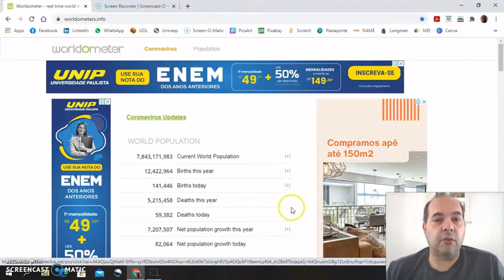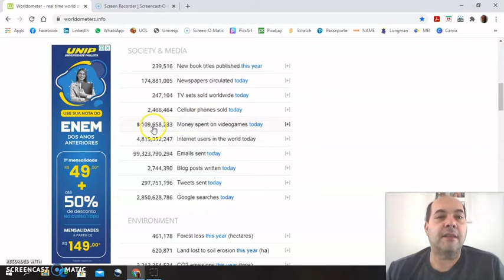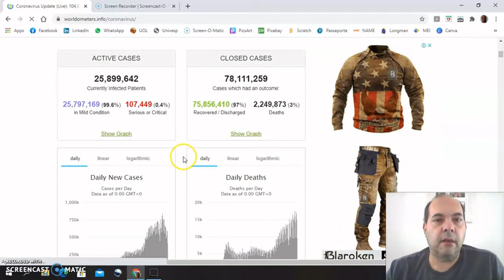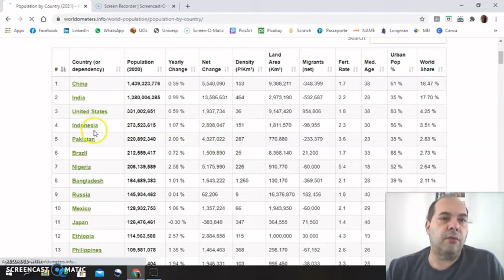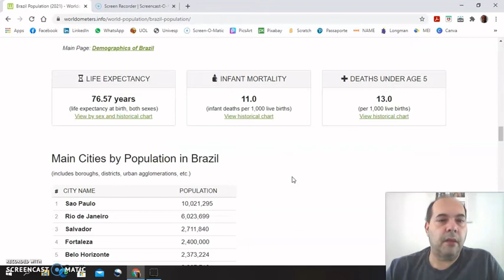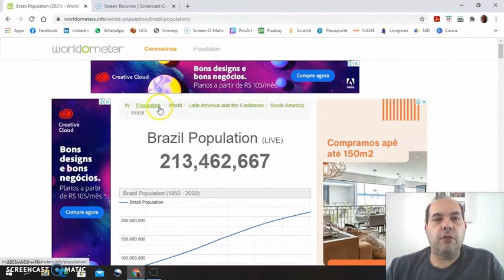Como usar Worldometer Estatísticas do Mundo em Tempo Real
O Worldometer é um site de estatísticas em tempo real para diversos tópicos.

A abrangência é mundial, podendo ser segmentado geograficamente.

Contém informações sobre população, saúde, indústria, sócio-econômicas, meio-ambiente, água, energia, educação, dentro de um universo de possibilidades.

Muito rico em gráficos e comparativos.

Explore o fascinante mundo das estatísticas em tempo real com o Worldometer por meio do nosso vídeo exclusivo, intitulado "Como usar Worldometer Estatísticas do Mundo em Tempo Real". Neste conteúdo envolvente, mergulhe nas profundezas de informações globais instantâneas e descubra como essa poderosa ferramenta pode fornecer insights valiosos sobre diversos temas.

Ao assistir ao vídeo, você será guiado por uma jornada informativa que abrange desde o acesso básico ao Worldometer até a interpretação avançada de dados em tempo real. Descubra como explorar as categorias abrangentes disponíveis e compreenda a análise de tendências mundiais de maneira simples e acessível.

O guia completo aborda não apenas a navegação prática no Worldometer, mas também destaca aplicações práticas das estatísticas em tempo real. Desvende segredos sobre como utilizar efetivamente os gráficos apresentados, proporcionando uma compreensão mais aprofundada das informações fornecidas.

Este vídeo oferece dicas valiosas para otimizar sua experiência com o Worldometer, permitindo que você aproveite ao máximo as estatísticas atualizadas sobre diversos temas, desde saúde e população até economia e meio ambiente. Torne-se um mestre na análise de dados globais e esteja preparado para explorar o mundo por meio do prisma informativo do Worldometer.
CC-Close Caption:
Deutsche Untertitel.
Subtítulos en Español.
Sous-titres Français.